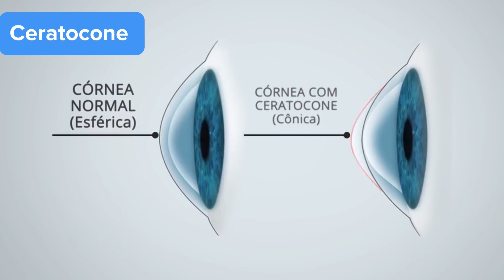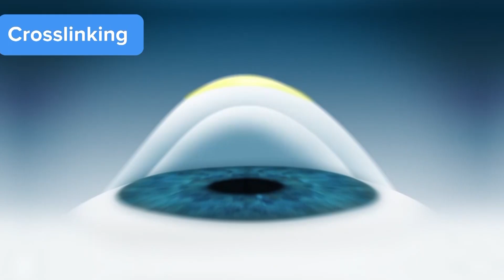CERATOCONE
Médico oftalmologista fala sobre a Ceratocone, doença desenvolvida em 150 mil pessoas anualmente no Brasil .